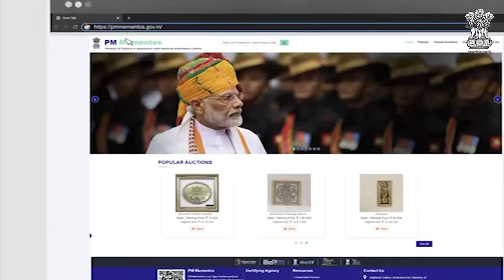Olympic Bronze Medalist Lovlina Borogohain's Boxing gloves, Here's your chance to own a piece of it.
Bid at the PM Mementos e-Auction and get a chance to own a pair of Boxing Gloves presented by boxer Lovlina Borgohain, Olympic Bronze Medalist to Hon'ble Prime Minister Shri Narendra Modi. The money raised shall go to the NamamiGange Mission. now.